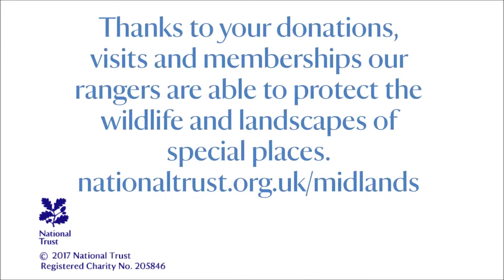Ranger Movie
Visits, memberships and donations help our hard working rangers look after special places